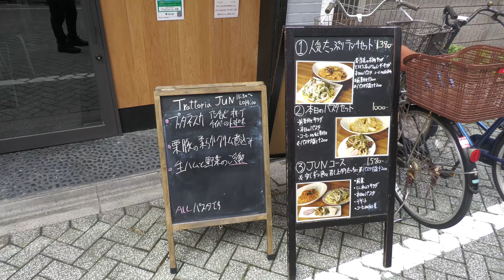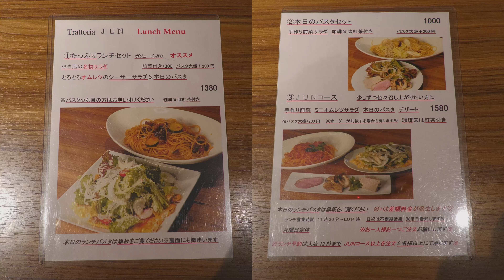東京｜大盛パスタと特別なサラダで大満足のイタリアン「Trattoria JUN」 北千住の下町イタリアン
※字幕をオンにして動画をご覧ください。

■取材時情報
取材協力：Trattoria JUN
東京都 千住旭町 25-10
北千住駅 東口より徒歩約6分

日祝のディナータイムは営業

■営業時間
ランチ『火、水、木、金、土』11:30～(L.O14:00)
ディナー『火、水、木、金、土』17:30～(L.O21:00）
日・祝日 ディナー　17:00～(L.O21:00)

■ランチ限定メニュー
①たっぷりランチセット　1,380円
②本日のパスタセット　1,000円
③JUNコース　1,580円

0:00 ダイジェスト
0:33 北千住駅から
0:45 オープン前の準備と買い出し
1:57 食の知識豊富な店主、ランチとディナーの下ごしらえ
3:25 ランチタイム（プロの技と、楽しい客席を作るお母さん）
13:36 レッドビーツのスープ（ディナーのお通し）
14:39 ディナータイム
17:36 最後のお客様を見送り本日の営業終了

■美味しいランチ東京
今回は東京都足立区北千住にあるイタリアン「Trattoria JUN」さん。
ランチセットのオムレツサラダは目新しく、初めての組み合わせで他には無い美味しさに驚いた。
またネットの書き込みであったボリュームが多いという点、この店では乾麺状態で120gの麺を使っているのでそのはず。他店では通常80〜100gだろう。
この店の麺の大盛はなんと180g使うという。
量が多いだけではなく知識豊富な店主が作る料理の味は絶品。
ぜひ脚を運んでみてください。

■美味しいランチ東京 SNS